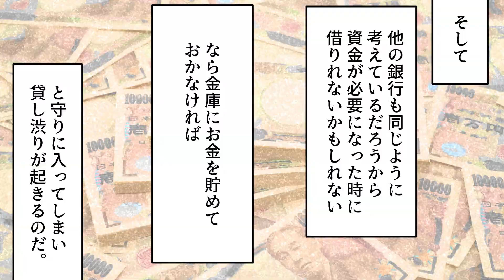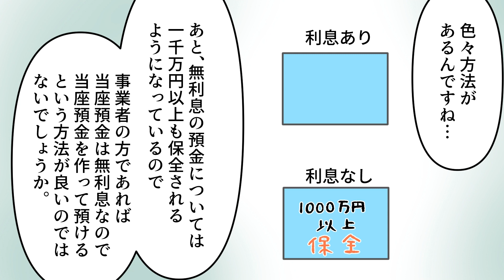【実態】超絶パニック…銀行が破綻するとどうなるのか？（モシコ）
◆クレジット
・BGM